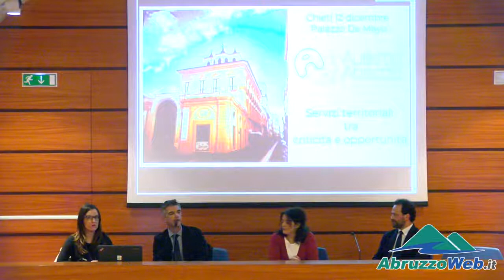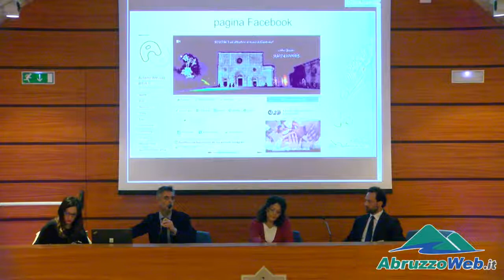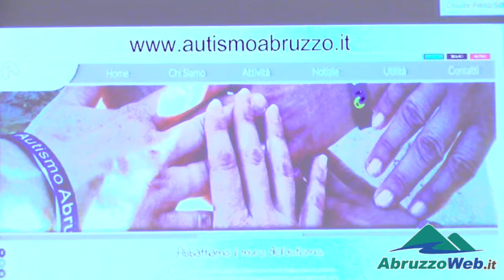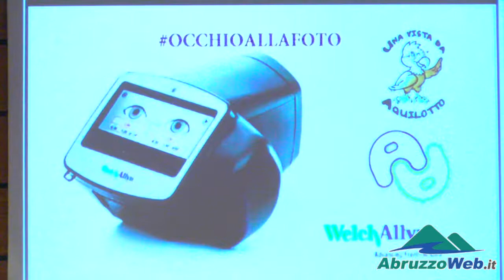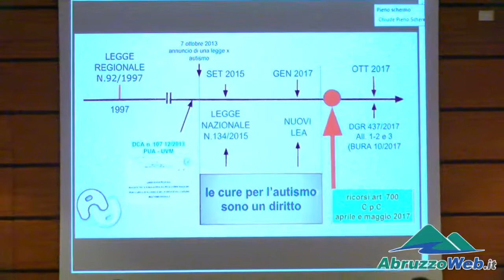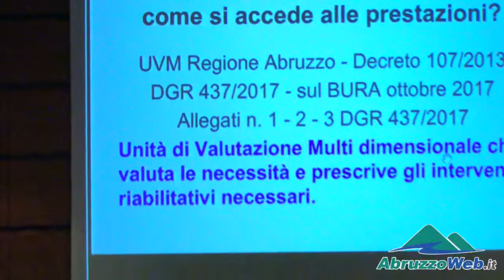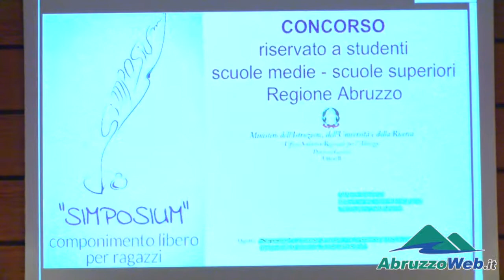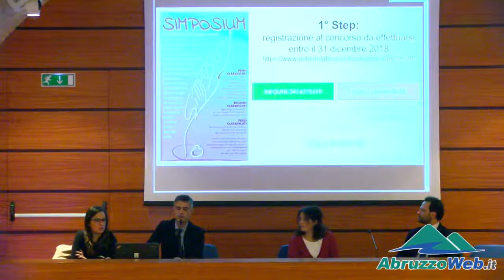SERVIZI TERRITORIALI PER L'AUTISMO: DIRETTA STREAMING ABRUZZOWEB CONVEGNO CHIETI